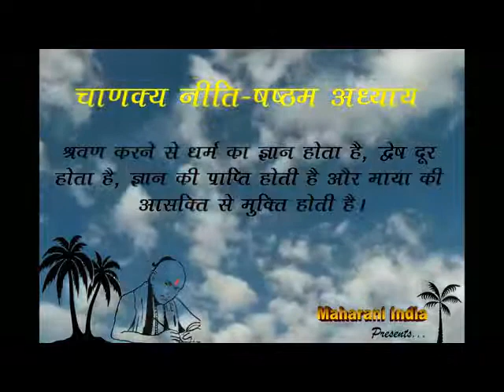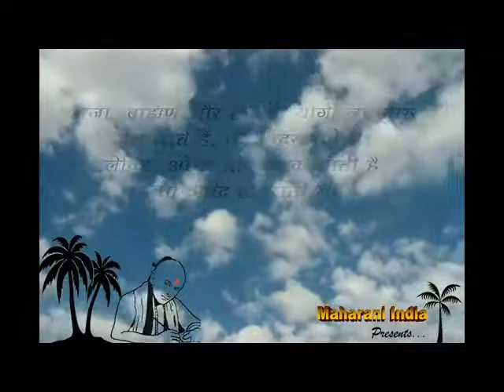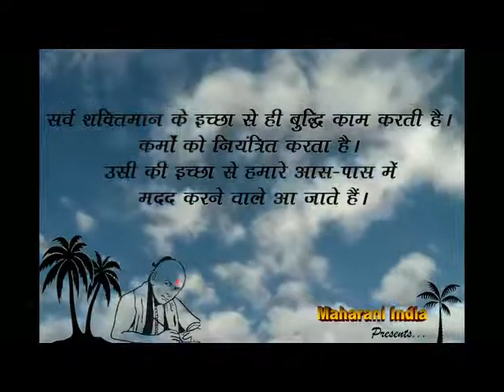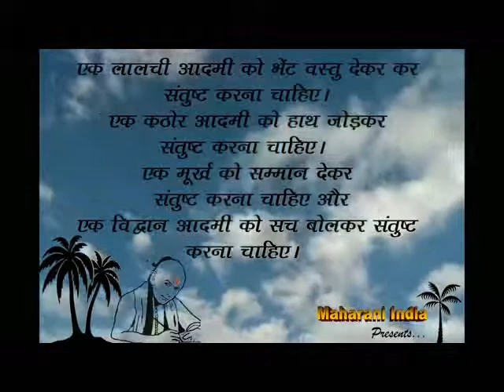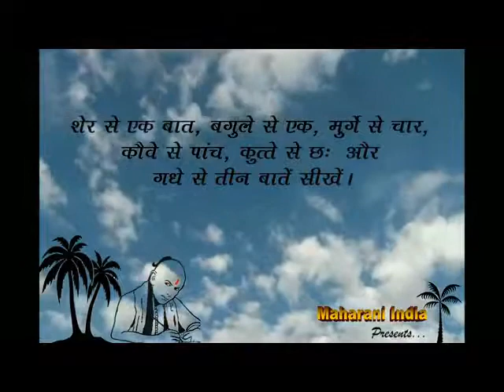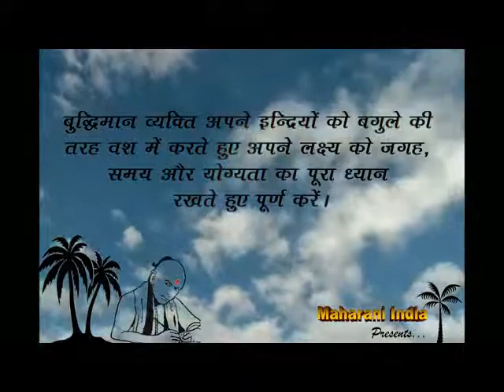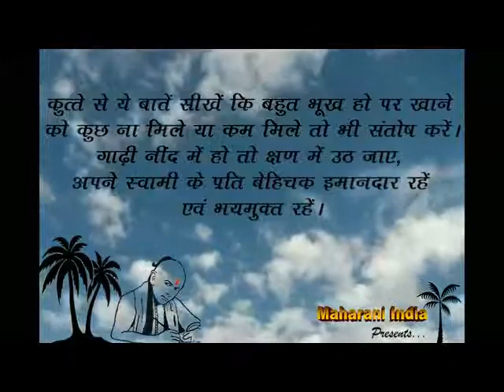chanakya niti 6th chapter in hindi I चाणक्य नीति छठा अध्याय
चाणक्य के अनुसार व्यक्ति को जीवन में कब किसके पाप का भागी बनाना पड़ता है यह जानना सभी के लिए आवश्यक है अतः इस वीडियो को जरूर देखें